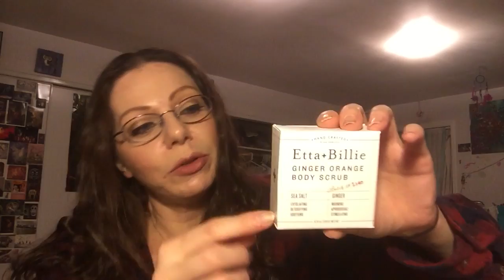day 1,731 BIRTHDAY HAUL 2015!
Hi Guys! Happy Saturday! Here's everything (almost everything) I received for my birthday this year. Enjoy!